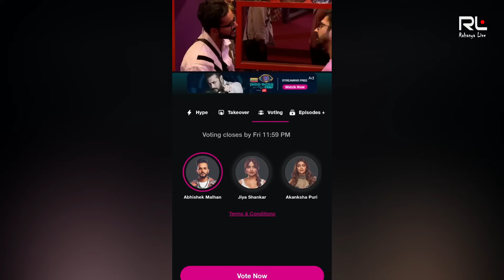Bigg Boss OTT 2 Finale Voting Trend Result winner declared Abhishek Malhan & Elvish Yadav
Bigg Boss OTT 2 also known as Bigg Boss : Over-The-Top Season 2 , is the second season of the Indian reality digital series Bigg Boss OTT which itself is the spin-off version of Bigg Boss. It premiered on 17 June 2023 on JioCinema with Salman Khan as the host.

Bebika Dhurve,
Akansha Puri,
Aaliya Siddiqui
Avinash Sachdev
Falaq Naazz
Abhishek Malhan AKA fukra insaan
Palak Purswani
Cyrus Broacha
Manisha Rani
Jiya Shankar
Jad Hadid
Pooja Bhatt
Puneet Kumar Superstar